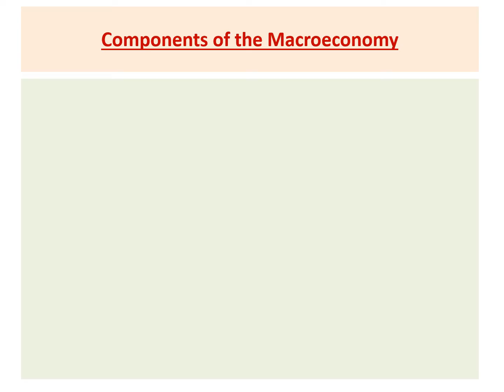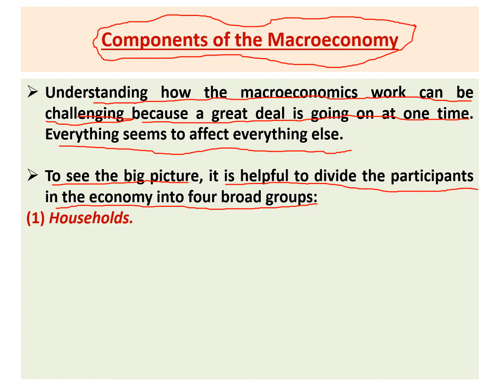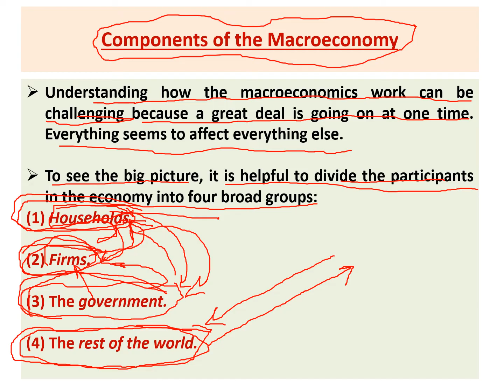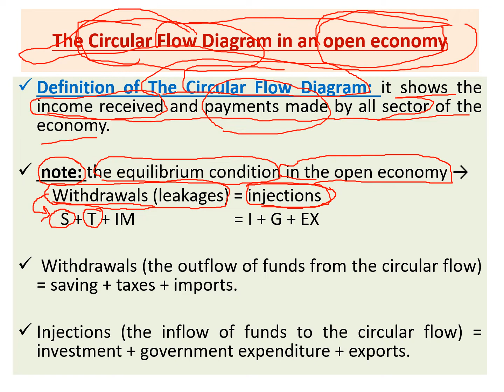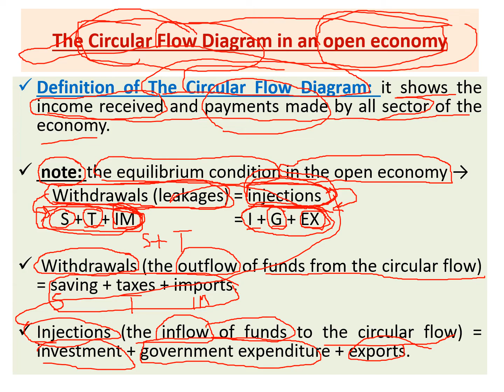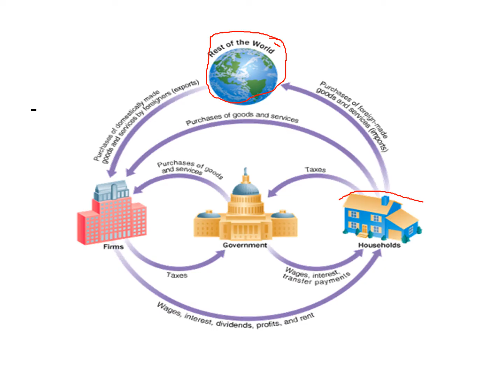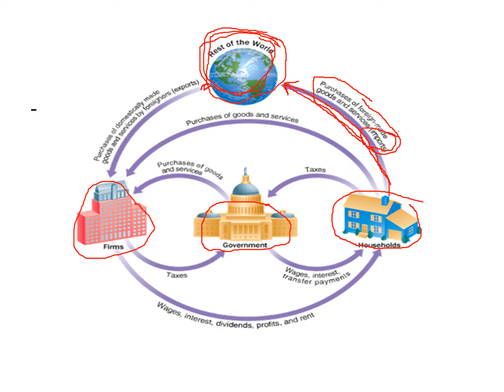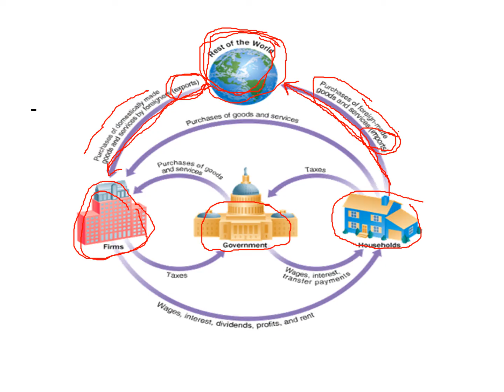Macroeconomics Lecture (1) Part (2)